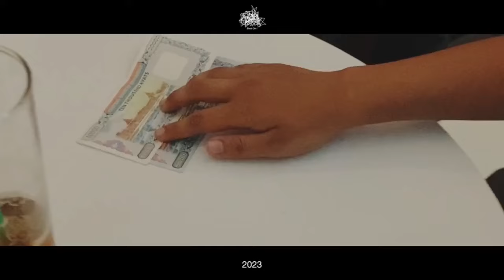Nexi - အချစ်ဦး [Official MV]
Song - A Chit Oo (အချစ်ဦး)
Artist - Nexi
Composer - Kaung Htettlin
Band - Nexi